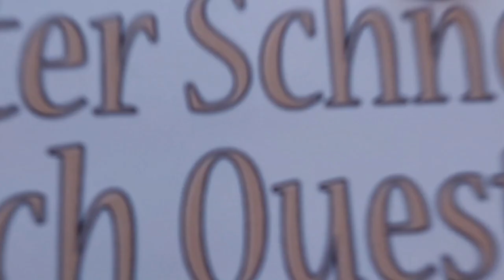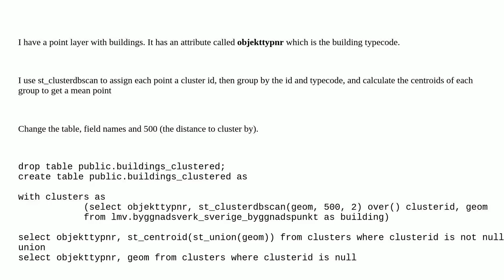Gis: How to group/clean group of scattered points based on their distance and attributes?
How to group/clean group of scattered points based on their distance and attributes?

A special thanks goes out to the community

  grouping qgis mapillary